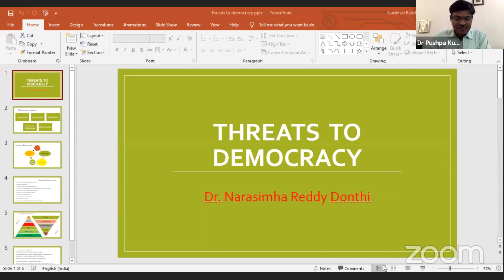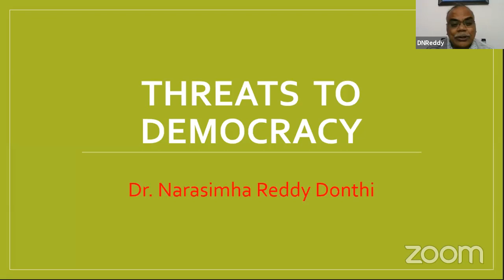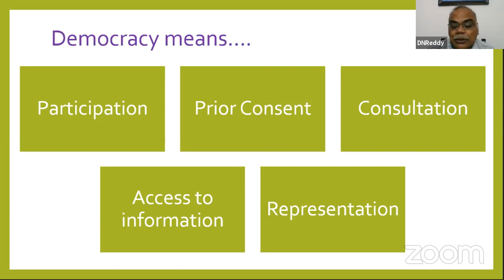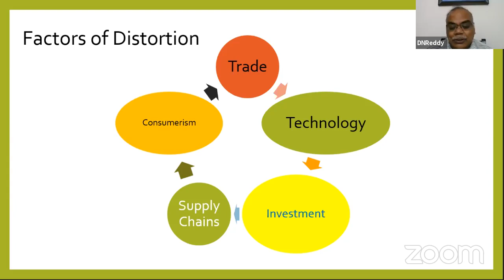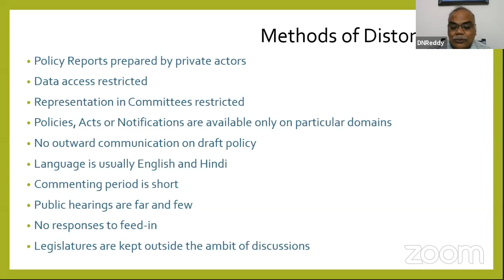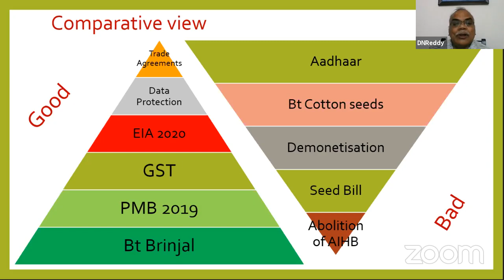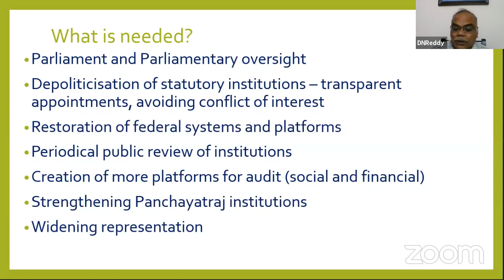National Webinar to Observe International Day for Democracy